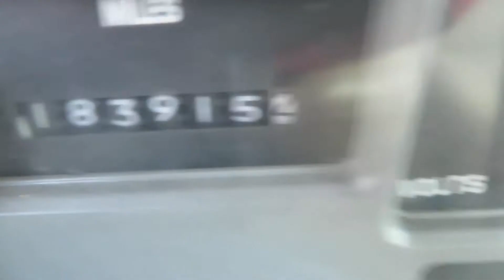1999 grain truck S4900 diesel selling at auction March 17th 2018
1999 S4900 series International Tandem grain truck, 183,915 miles, 10spd 530 diesel engine, Kann Aluminum bed 20ft with cargo doors & grain door